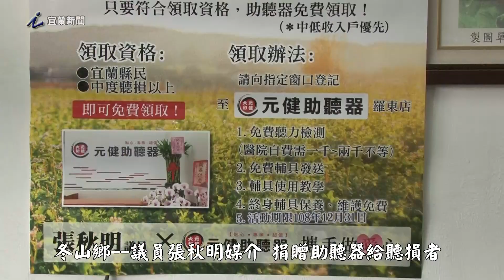議員張秋明媒介 捐贈助聽器給聽損者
聽損者需要助聽器來接受外界資訊，但購買助聽器也是一筆負擔，縣議員張秋明媒介羅東元健聽力中心，免費捐贈助聽器給中度以上的聽損者，有需要的人可以到縣議員張秋明服務處，領取服務卡登記。。
宜蘭新聞記者 黃筑菡 採訪